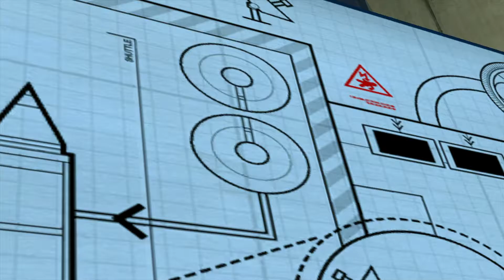Let`s Play Lego City Undercover Part 15: Chase McCain Astronaut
Im 15. Lego City Undercover (Lego CU) Let`s Play (lp) Part auf der Wii U spiele ICH AvAnmonarx weiterhin die Story in der wir nun die Astronauten Verkleidung für Chase McCain freigeschaltet haben. Also Viel Spaß !